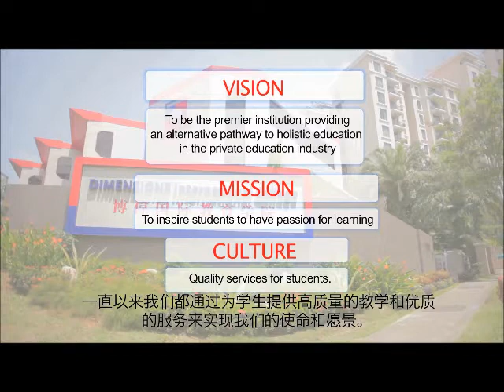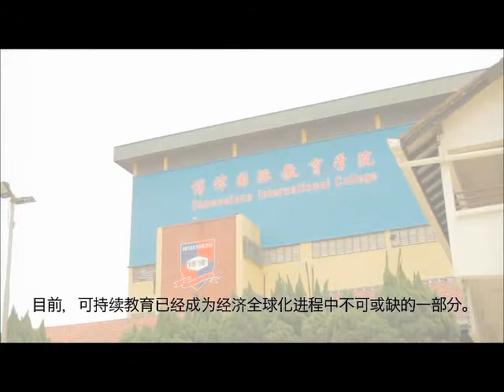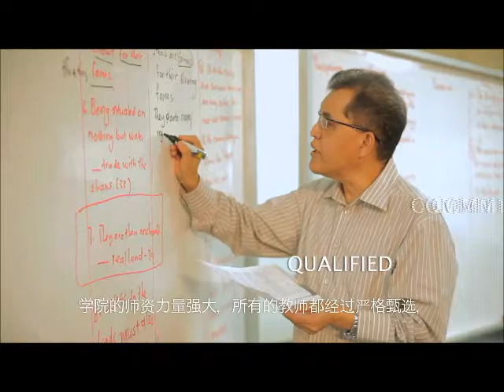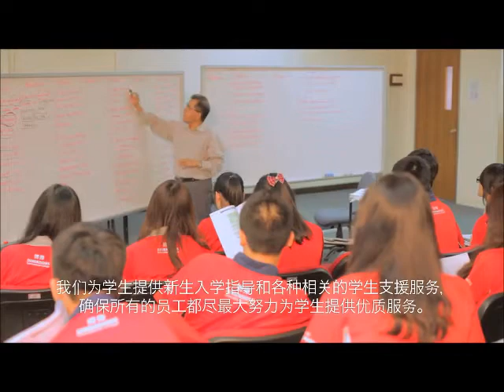Dimensions Presentation DVD 2012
Dimensions International College (Dimensions) was founded in 1980. Today we have three campuses located at strategic locations:
58 Lowland Road, Singapore 547453 (Main Campus)
2 Jalan Seh Chuan, Singapore 598417 (Bukit Timah Campus)
277 River Valley Road, Singapore 238318 (City Campus)

Altogether we have 90 air-conditioned classrooms, 6 mock-up facilities and other facilities like libraries, chemistry laboratory, physics laboratory, computer room, canteens, auditoriums, basketball and badminton courts. We target to achieve a student enrolment of 3500 international students this year.

We have four schools within Dimensions, namely the School of Languages, School of Hospitality, School of Preparatory and the School of Higher Learning, offering more than 60 different courses to meet the varied needs and requirements of our international students.

We have a large pool of full-time Native-Speakers of the English Language in the School of Languages (City Campus), to offer six distinct levels of English Language training to serve as the foundation for all our other courses.

Our School of Hospitality (Bukit Timah Campus) offers academic and vocational courses in Hospitality, Food & Beverage, Culinary Arts and Gaming Management, from certificate to diploma to degree and post-graduate levels. Practical lessons are conducted in our mock-up facilities for bar, restaurant, front-desk and hotel room, kitchen and gaming management.

In the School of Preparatory (Main Campus), our Singapore-Cambridge GCE "O" level cohorts number close to 900 students yearly and growing. We are used by SEAB as an Examination Centre for the Singapore-Cambridge GCE "O" and "A" Level Private Candidates for 2011/2012.  Many of our graduates enter the Polytechnics and Universities in Singapore in furtherance of their studies.

In the School of Higher Learning (City Campus), we have been offering the Edexcel BTEC Level 5  HND Diploma in Business and Hospitality courses since year 2006. Many of these students enrol in the top-up degree programs of the UK Universities either in Singapore or in the UK.

Our awards and certification bear testimony to our success in providing quality education to our international students:
4 Years EduTrust Certification by the Council for Private Education (CPE) in February 2012
Premier College Status by the Accreditation Services for International Colleges (ASIC, UK) for academic and operational excellence.

We have a faculty strength of over 125 full-time and part-time lecturers (and still growing), who deliver inspiring lessons to more than 3,500 enrolled students annually. With an international mix of students, students will experience a diverse cultural mix and get to share their different studying methods to give a unique and multi-approach to learning.

Dimensions has installed an Academic Board and an Examination Board with external academicians, to ensure the quality and standards of our academic processes. All our lecturers were approved by our Academic Board and registered with CPE and possess the required qualifications with 5 years of experience or higher level of qualifications.

Our overseas offices in Asian countries like China, India, Vietnam, Indonesia and Malaysia will explore and attract more international students to study at our college. Our courses offering alternative pathways, will meet the needs and requirements of international students who are seeking to improve their academic and professional qualifications to enhance their employability.